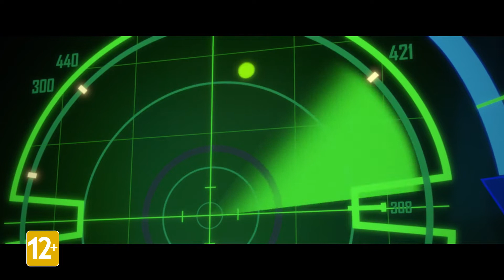Overwatch - Короткометражка «Счастливая Звезда» (Дубляж)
Overwatch - Короткометражка «Счастливая Звезда» (Русский Дубляж)  -  история героини D.Va.
    Overwatch — это многопользовательский шутер от первого лица, новая игра от создателей WOW.

Разработчик - Blizzard Entertainment
Жанр - MMO - FPS, Онлайн
Платформы - PC, PS4, XBOX ONE